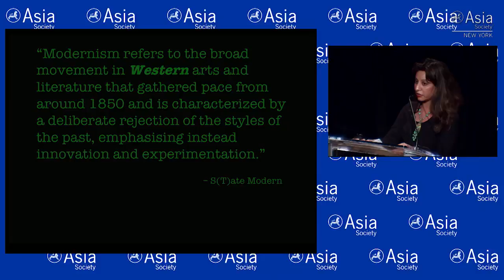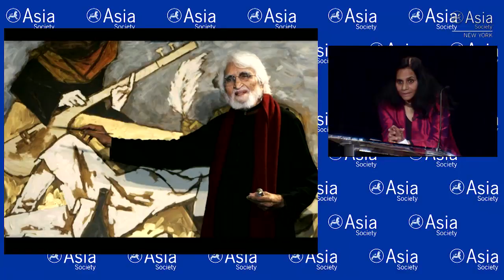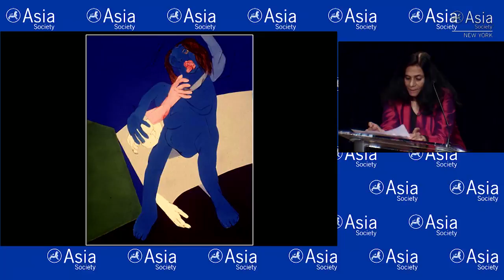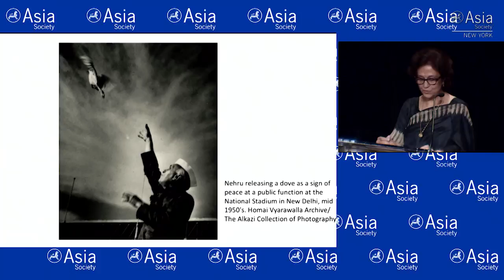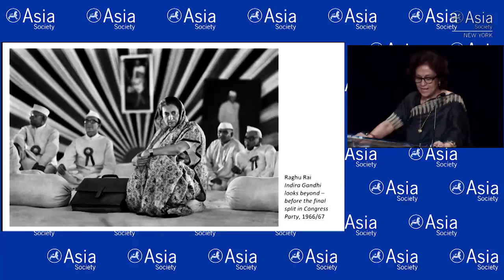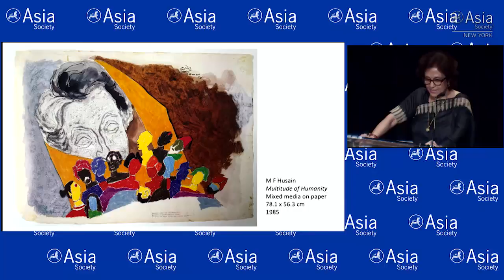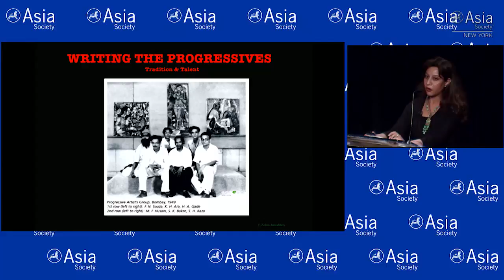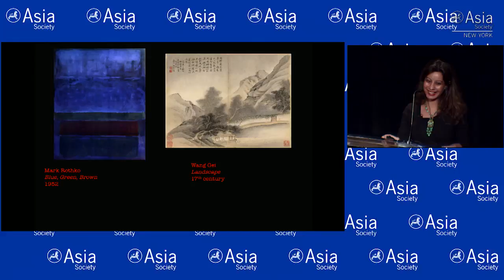Writing the India Modern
NEW YORK, September 14, 2018 — In this panel hosted by art critic, curator, and scholar Zehra Jumabhoy, the guest curator of The Progressive Revolution: Modern Art for a New India exhibition talks with art historians and scholars Yashodhara Dalmia and Gayatri Sinha on the role that India's first modern artists played in shaping the visual culture of the new nation. (1 hr., 9 min.)